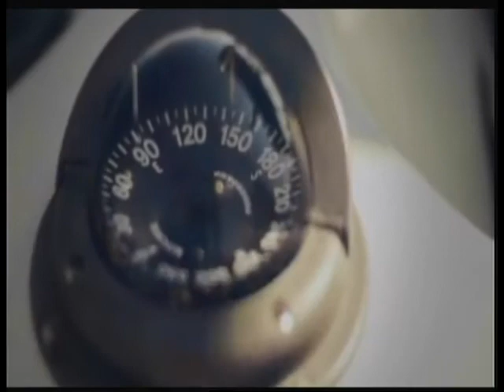Ο δήμαρχος Κεφαλλονιάς Αλέξανδρος Παρίσης στη Zougla Tv